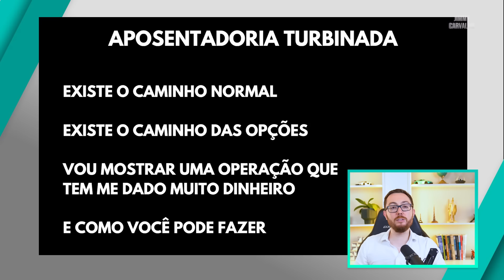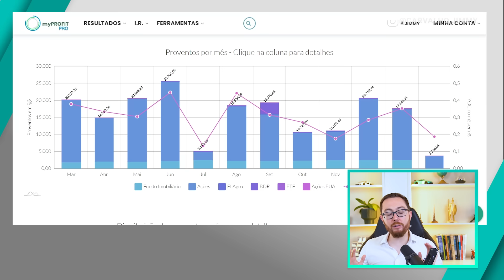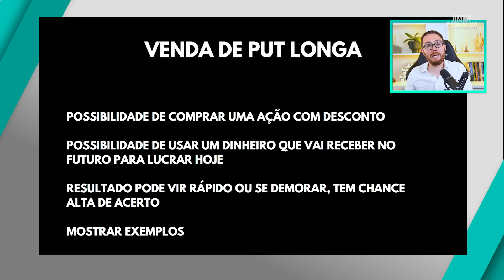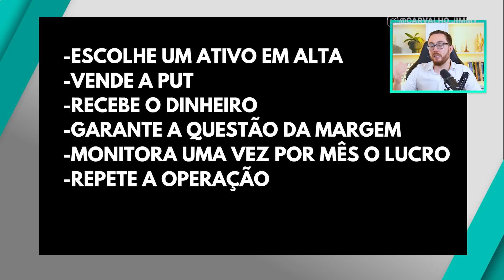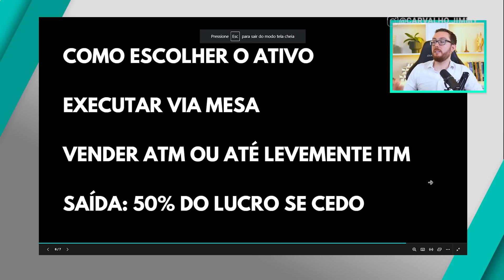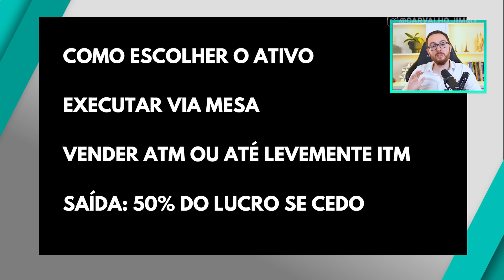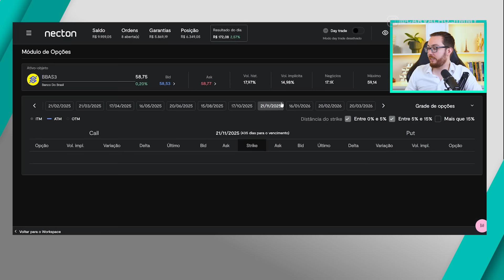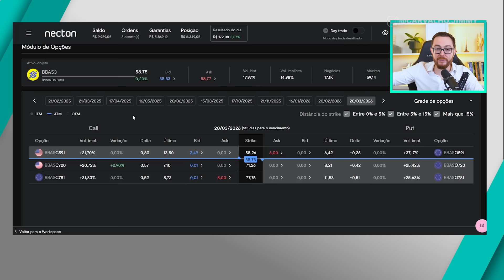COMO TURBINAR SUA APOSENTADORIA USANDO OPÇÕES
Mostro como acelerar a sua aposentadoria através do mercado de opções com um método que tenho usando para alavancar meus ganhos.

Curso agora dia 5 de março.

(Planilha de acompanhamento de operações e cálculo de IR)